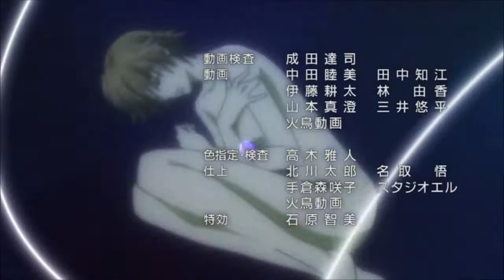U make me wanna Skip Beat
Hy guys!
This is my first amw, so I hope u like it. Hopefully more will follow.

Anime: Skip Beat
Artist: Blue

(yeah I know it's not the latest song,but anyway) :)